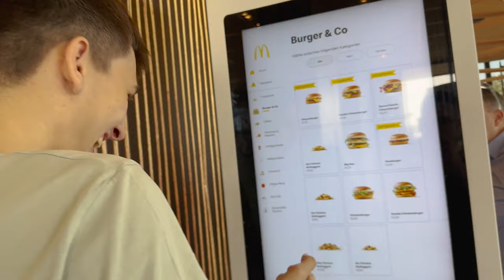Wir haben einen Zuschauer Glücklich gemacht!!!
DAS GANZE VIDEO DIENT ZUR UNTERHALTUNG UND SOLL NIEMANDEN BELEIDIGEN ODER SONST WAS!!!

Green Radom 2023